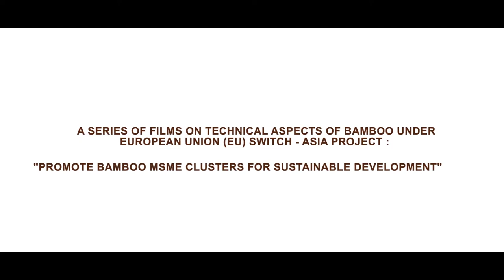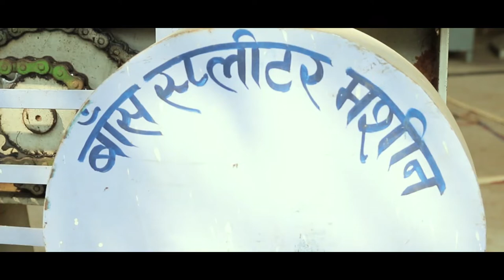Home Decor and Craft products Bengali